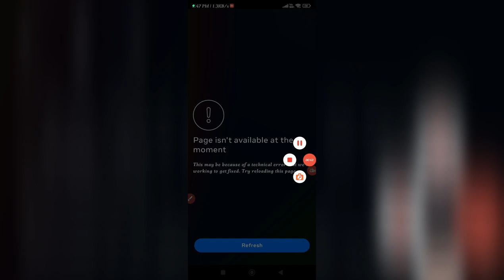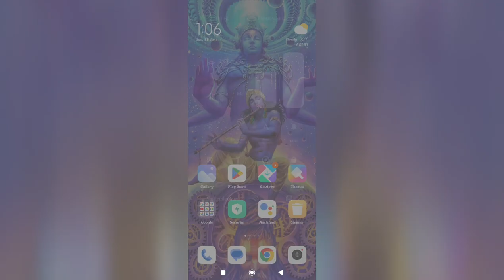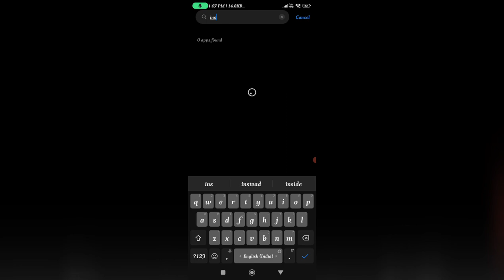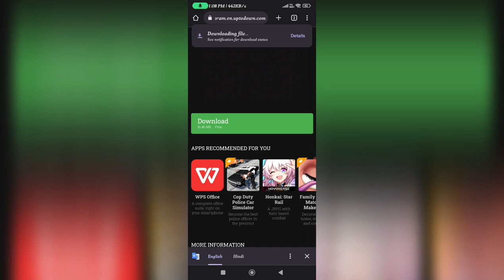Page isn't available at the movement Instagram | Fix Page isn't available right now Instagram